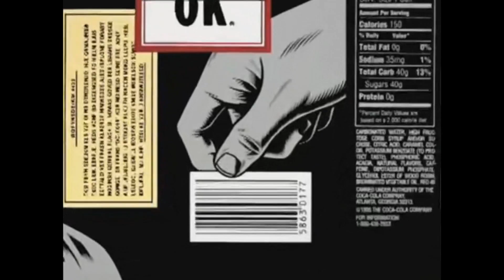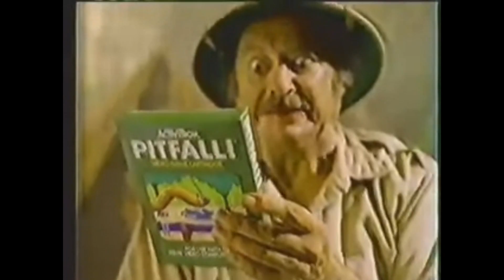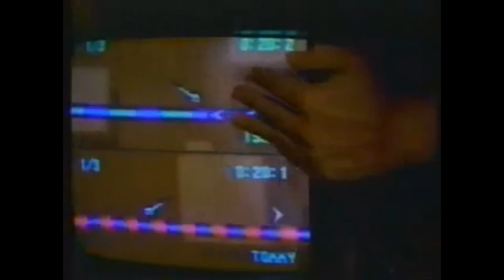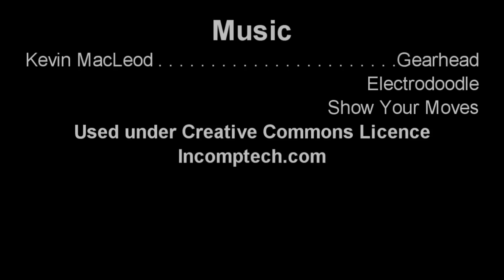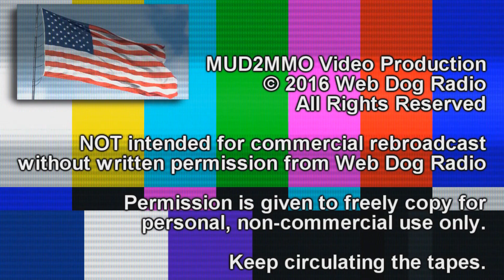MUD2MMO : Video Game Commercials